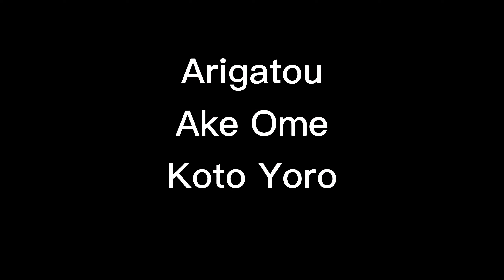What kind of Japanese food that they eat during new year - Soba is the point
there qre many kind of Japanese food